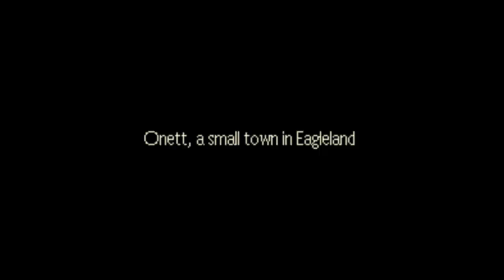Earthbound - Eagland, U.S.A. - Part 1 - Jamarcus And Anthony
The journey of young Mourt begins. As his good friends Patsy, Jorj and Stick is put on hold.